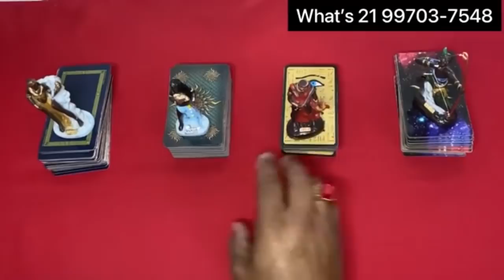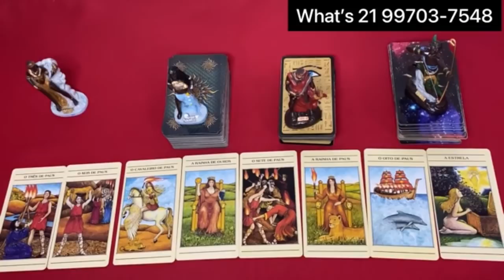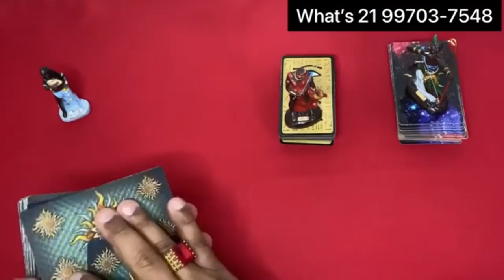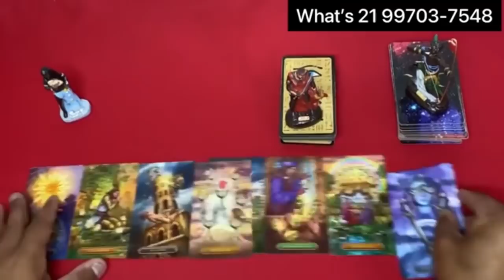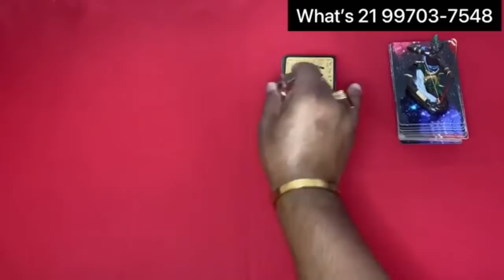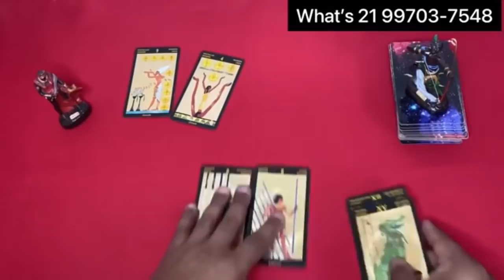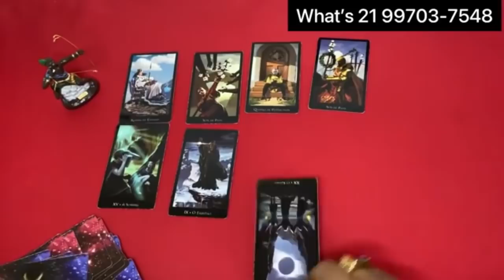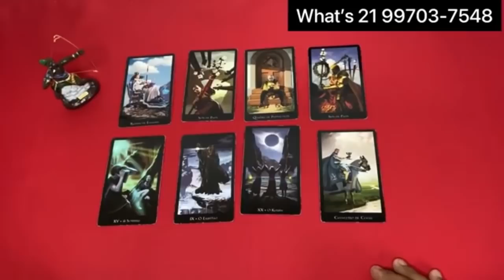ELE HOJE EM RELAÇÃO A VOCÊ! !!💘 [ Tarot Responde ] Tarô [Tarô ] Tarot